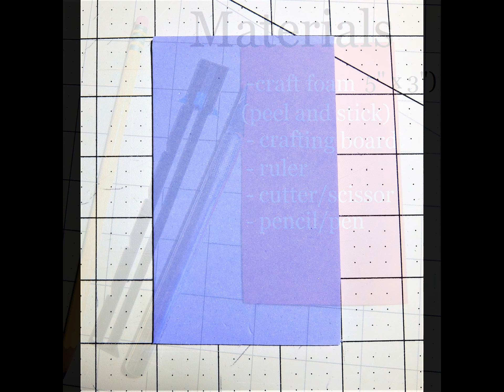DYI Letter J with Shadow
A slide show on how to make Decorative Letters with a Shadow
Materials:
 Foam Sheets (peel and Stick)
Cutter or scissor
 Ruler
 Pencil or Pen
crafting board